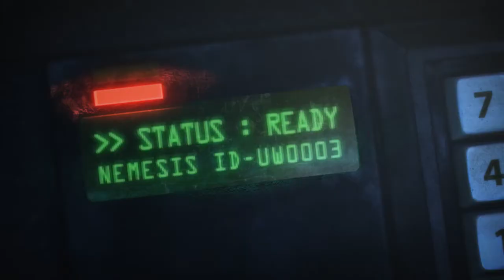Resident Evil Operation Raccoon City: Nemesis Mode Trailer (Spanish)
Nuevo trailer de Resident Evil Operation Raccoon City.